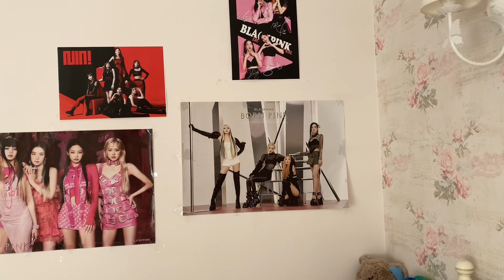Иду на фильм ГОЛОВОЛОМКА 2!